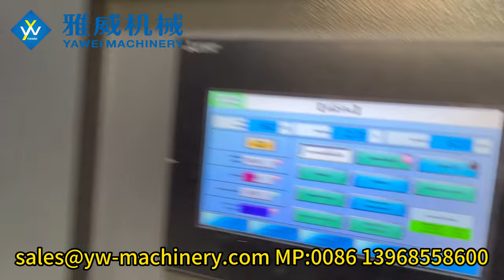4-cavity Stable 6000BPH YW-L4S PET Blow Moulding Machine for 750ml 14g bottle in customer workshop